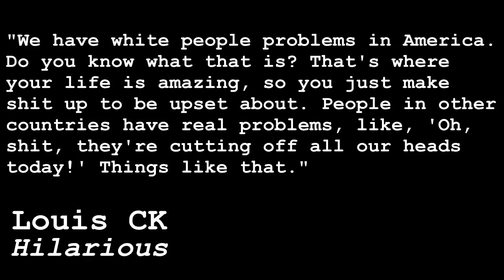We Don't Need No Stinkin' Popular Uprising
Why haven't Americans taken to the streets by the millions, like the people of Tunisia, Egypt, Libya, etc? Why haven't we had our Cairo moment? Because our Cairo moment came already, 235 years ago.

(Re-Upload to fix censorship issue.)